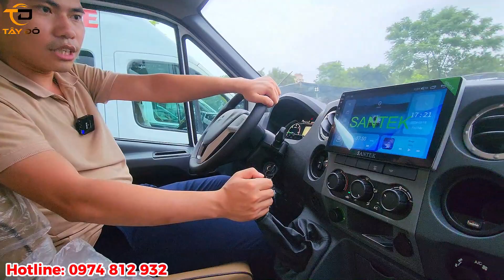Bàn giao lô 5 xe GAZ 16 chỗ về Cát Bà Hải Phòng.